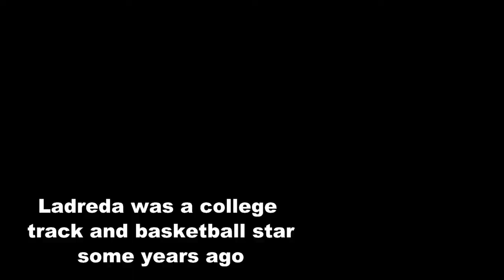GlideTrak Body Unweighting Treadmill System--Introduction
GlideTrak Body Unweighting Treadmill System can turn any treadmill into a powerful body unweighting system for learning to walk with Parkinson's, stroke or heart attack, or walking and running at speeds possible only without gravity.  It is safe and comfortable for those who want to train but whose bodies won't let them.   GlideTrak is zero g at its best!